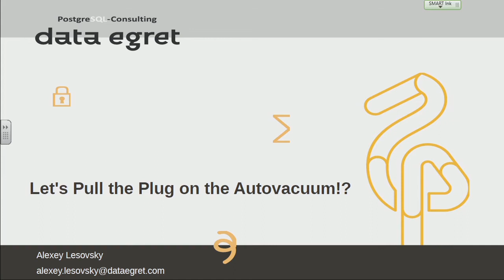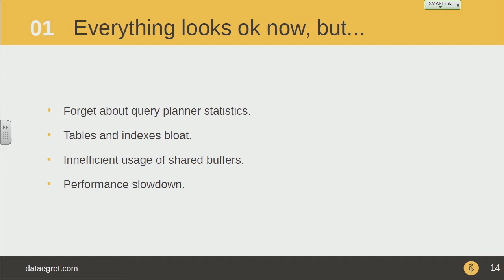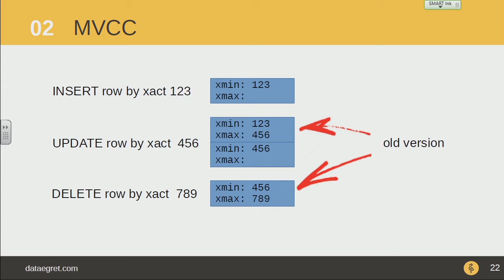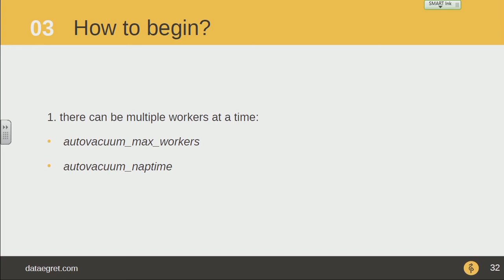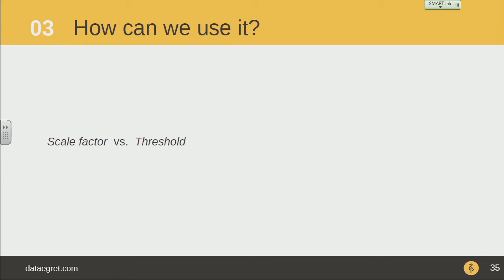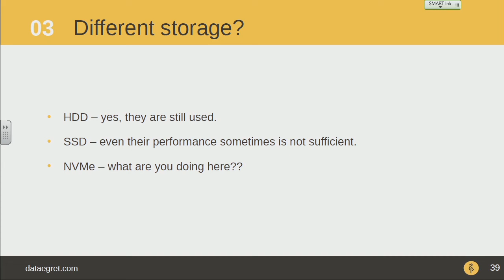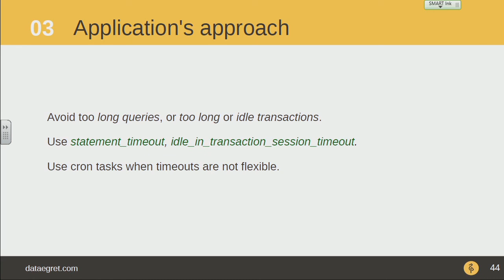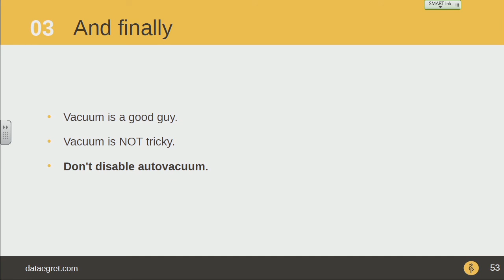Alexey Lesovsky: Let's pull the plug on the autovacuum -- PGCon 2018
Talk about (auto)vacuum. What it is, how it works, how to configure and tune, ways to monitor and observe, tracking problems.

This thought comes into mind when performance problems occur in Postgres with autovacuum being the main suspect. In my experience, stepping on this rake is quite common, and many times my colleagues and I at Data Egret bear the consequences because it will affect the performance. Looking at the vacuum itself, it seems there is not a single person who uses Postgres and never heard about vacuum. After all, vacuum has been around for some time now and there are a lot of new & old blog posts, and extensive discussions in mailing lists about it. Despite the fact that the subject of vacuum is covered in detail in the official Postgres documentation, new posts and new discussions keep popping up. Perhaps that’s why there are so many myths, legends, horror stories, and misconceptions in the “vacuum talk”. At the same time, vacuum is one of the most important parts in Postgres and database performance directly depends on correct running of vacuum.

I won’t attempt to cover absolutely everything about vacuum in a single talk, however, I will go through the main points one should know when working with autovacuum, such as internals, key approaches in vacuum configurations, monitoring and performance observability, and key actions one can take in situations when vacuum is being the main suspect in all crimes, and of course, I will dispel some well-known myths and misconceptions related to autovacuum.

This talk would be of interest to database administrators who would like to get a firmer grip on autovacuum processes and those who recently switched from working on commercial product to Postgres and aren’t familiar with vacuum in Postgres.